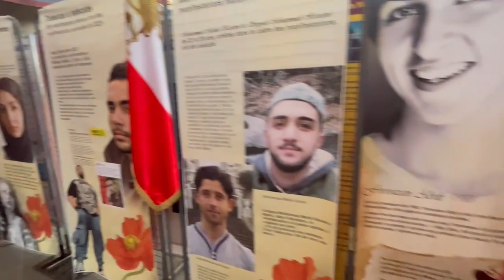شهر استن پاریس برگزاری میزکتاب و تصاویر شهیدان قتل عام سال ۶۷ ۲۵دی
برگزاری میز کتاب و نمایشگاه تصاویر شهیدان در همبستگی با قیام سراسری در شهر استن پاریس